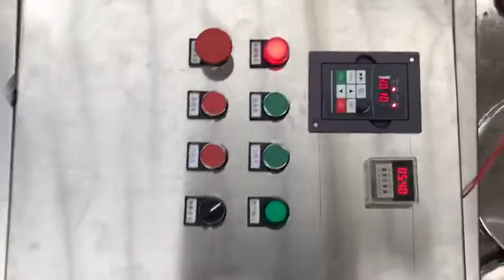SS304 SS316L Food powder horizontal ribbon mixer mixing experiment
Zhengzhou Jinhe Machinery Manufacture CO., LTD. was established in 2001. It's a professional powder processing manufacturer. The corporation has about 185 staff, including 25 senior engineers, which integrates research and manufacture during it's development. The company's production department is located in NO.1 Zhongxing Road in Xinzheng city